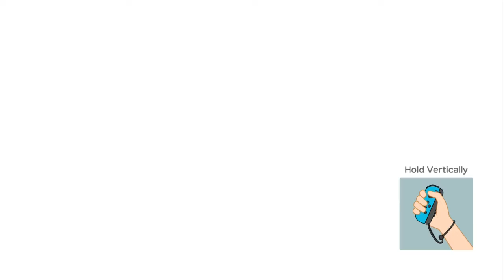Horrible Review- Super Mario Party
I take a look at the 11th Mario Party game in history.